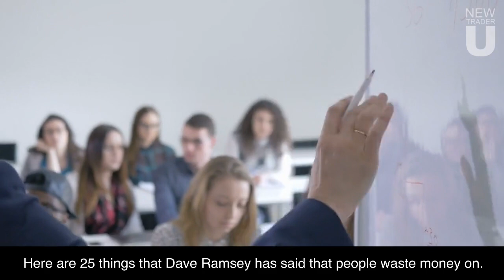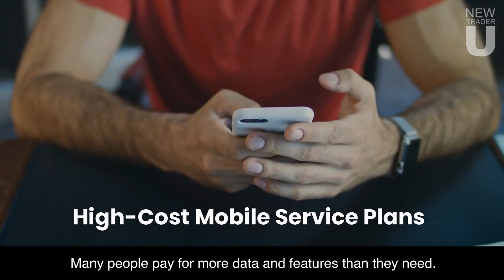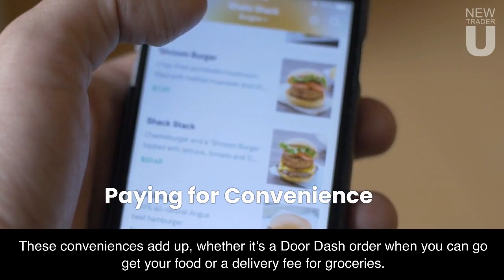Dave Ramsey: 25 Things Poor People Waste Money On: FRUGAL LIVING 2023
Dave Ramsey has a different perspective on frugality and financial independence than most people. In today’s world, where consumerism is rampant, it’s easy to fall into the trap of unnecessary spending. People often squander their hard-earned money on things that don’t offer long-term value or improve their quality of life. Financial guru Dave Ramsey’s mission is to help people avoid these common financial pitfalls and guide them toward a more financially secure and independent future. His philosophy focuses on frugality, savings, and wise investments.